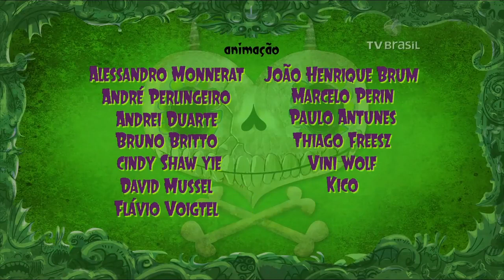Historietas Assombradas (Para Crianças Malcriadas) 01x06 O Antagonista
Ola pessoal! neste vídeo veremos: Historietas Assombradas (Para Crianças Malcriadas) 01x06 O Antagonista

Cansado de ser o cara mais malvestido da foto da turma na escola, Pepe ,pega emprestado, da Vó a incrível camisa do Pirata Barão Von Pepe, do século XIX. Finalmente, todos vão poder venerar sua elegância.